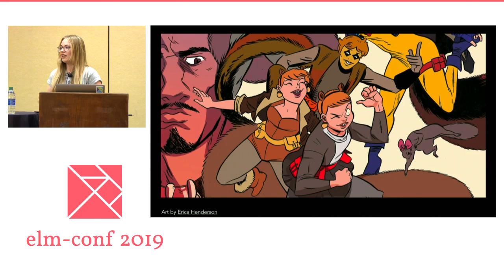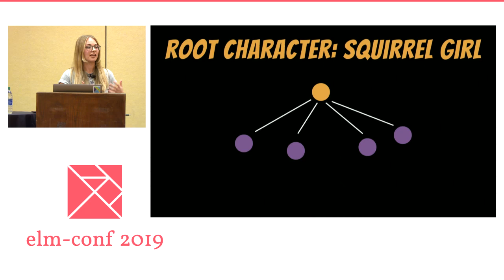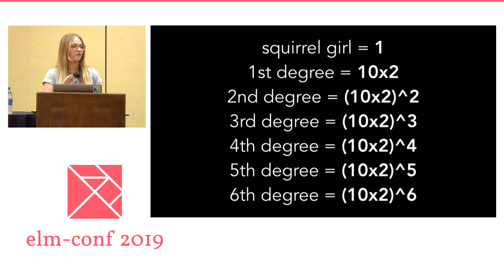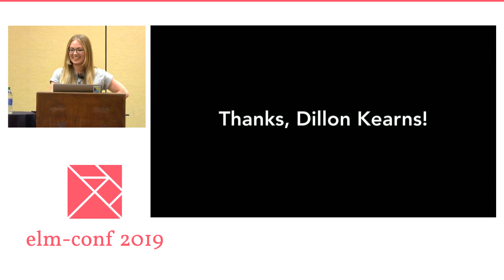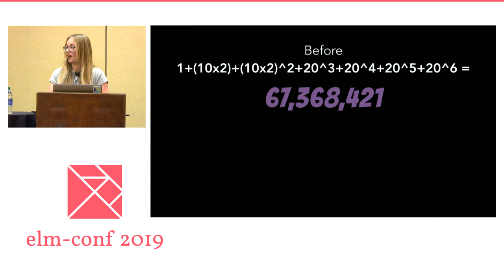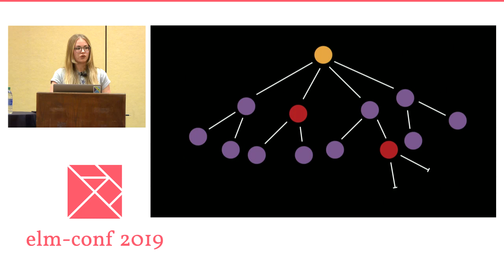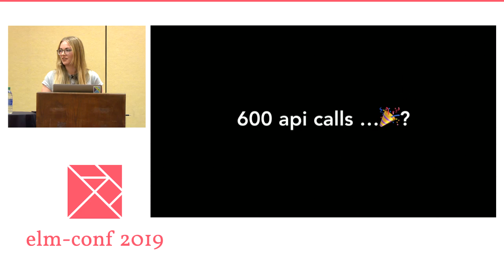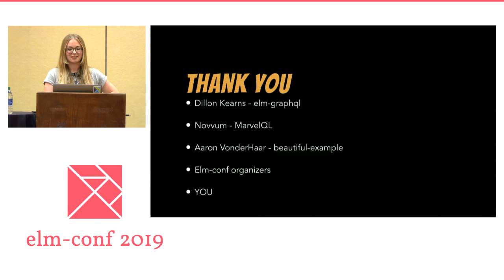"GraphQSquirrel" by Katie Hughes